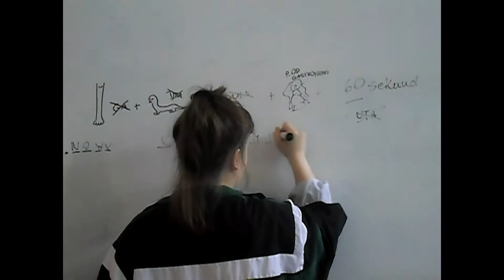Krystyna Dobrzańska "Mapa ciała" - trailer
Nagroda główna w konkursie Festiwalu Młode Wilki 21